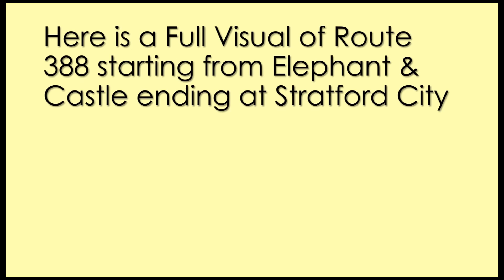Route 388: Elephant & Castle - Stratford City [Curtailed 15.06.2019]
A Full Visual of Route 388. Route 388: Elephant & Castle - Stratford City operated by CT Plus.

On 15th June 2019 Route 388 was withdrawn between Elephant & Castle and Liverpool Street.

Year: 2019
Operator: CT Plus
Garage: Ash Grove HK